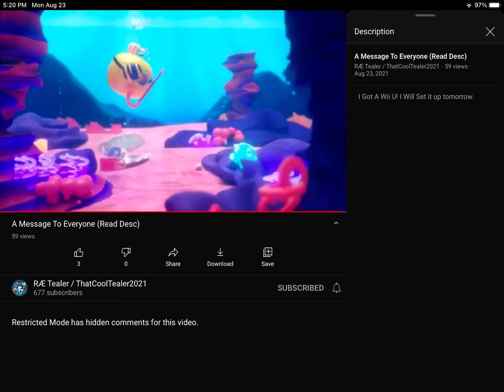THIS VIDEO IS SUPER CRINGE